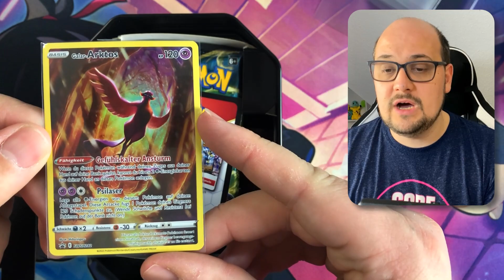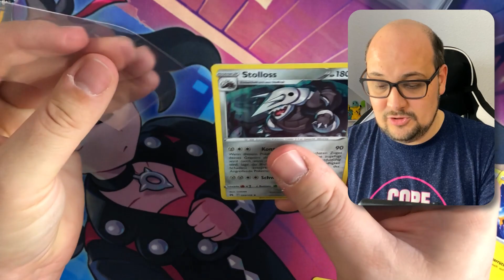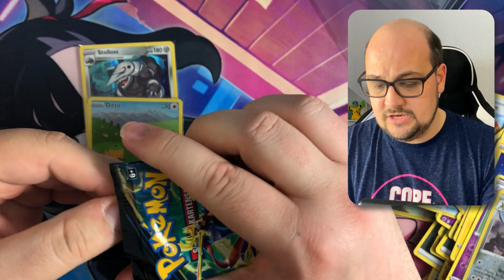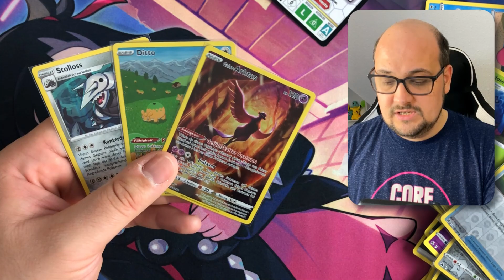Kleine Schnelle Galar Arktos Tinbox - Zenit der Könige - Pokemon TCG Opening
Hallo Pokefreunde, im heutigen Video öffnen wir eine kleine schnelle Galar Arktos Tinbox vom tollen Sonderset Zenit der Könige!
▶ Timestamps ◀
▶ Ich bin Partner des Pokemon Hobby Stores “Markustery-Cards”. *
Wenn du auf der Suche nach den aktuellen Pokemon Karten Sets in Deutsch, Englisch oder Japanisch
bist, wirst du dort bestimmt was finden.
Mit unserem Community Code: TYWALD5 , sparst du noch 5% auf deinen Einkauf!

▶ Die Box gibt es hier: *

Mein Equipment:
Mikro (Samson Meteor Mic Titanium schwarz)